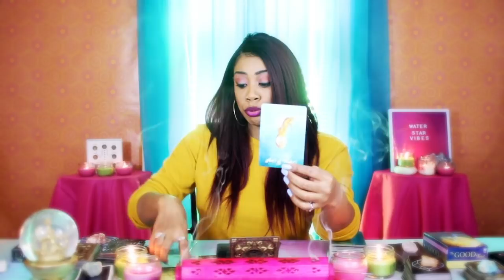Aquarius~THEY LIKE YOU FOR REASONS YOU NEVER EVEN KNEW Weekly Tarot Reading 2/17-2/23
1.) Question 1

2.) Question 2

3.) Question 3

1 question .10 minute video = $45

3 questions .20 minute video = $65

   *All invoices are sent through Palpal invoice

 In your email, use the following format for questions and include a brief description if necessary. Once you have submitted your question(s), I will send you a PayPal invoice. Readings are sent within 5 business days after invoice is paid. Thank you for trusting me and my guides to give you insight into your concerns.

If you liked what you heard and want to be a blessing to this channel you can do so at this link. Thank you in advance and may it be returned to you in unlimited and abundant ways.

These tarot readings are based on present time and energy. One single incident can change the outcome of what is shown. In no way should you use tarot over your own discernment. Water Star Vibes holds no legal responsibility for decisions made based off of any reading.